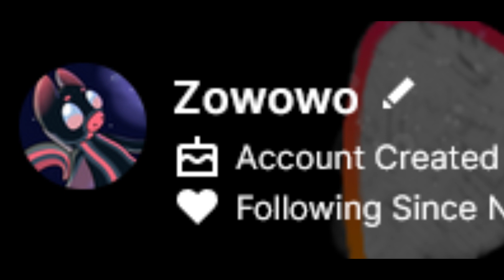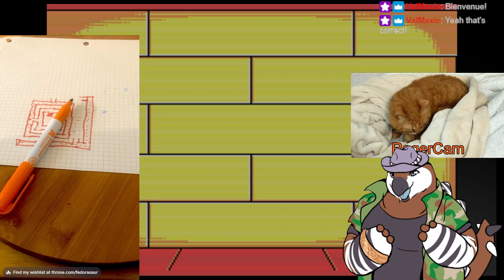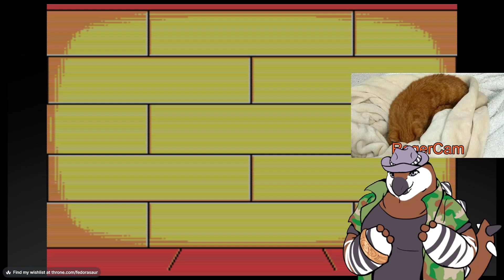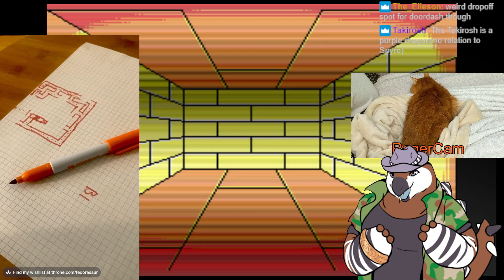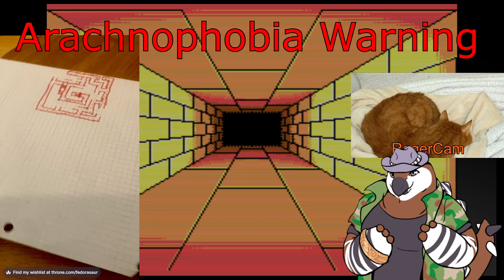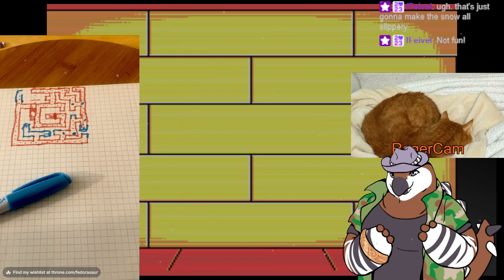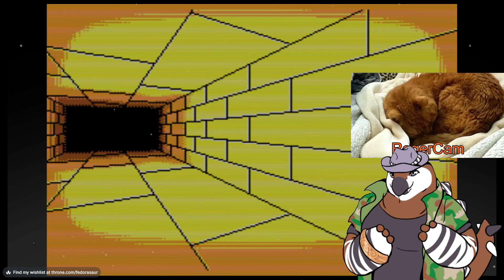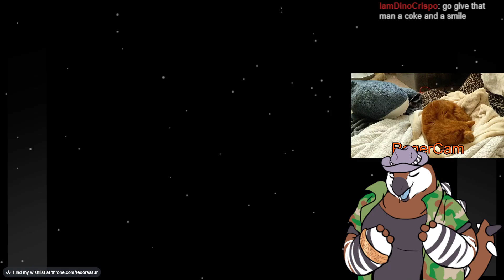Fedorasaurus Plays Phantasy Star (Part 5)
VOD from my stream of Phantasy Star 1 (streamed January 2024).
In which we meet Noah! Also, please be advised that we have several encounters with spider-like monsters this stream. I've edited in an on-screen arachnophobia warning a few seconds before each spider encounter.